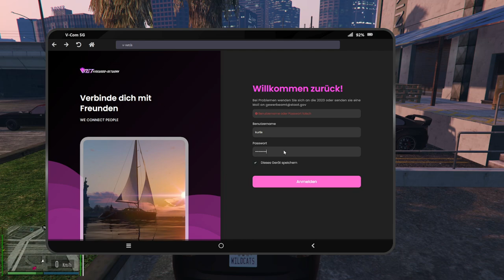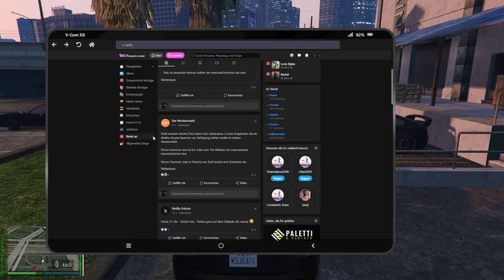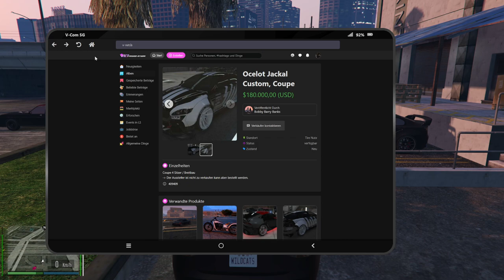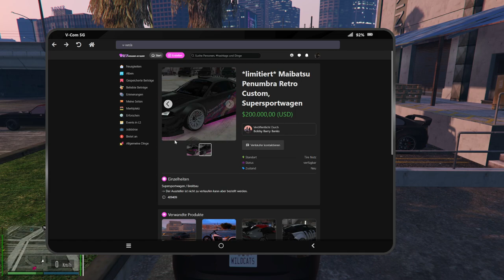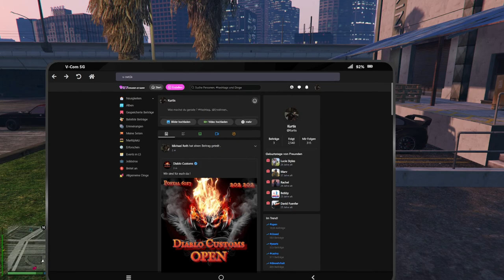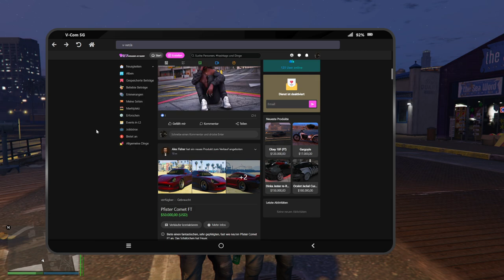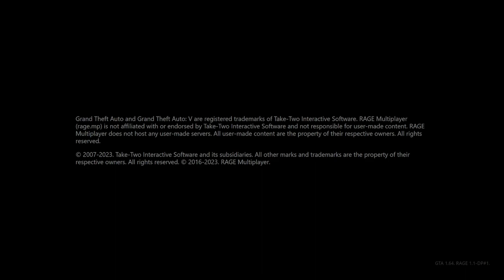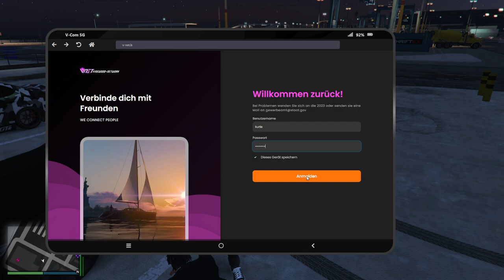#0070 | 🙈 Kurtis Kush - 🎭 [Sektor RP]